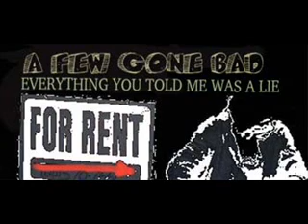Say Goodbye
A Few Gone Bad

Tell me the story when we use to be lovers
Hidning in the bed room
hiding  under the covers
the scary things in the dark and kept you afraid
and how you always needed to make some lemonade

like the time
i just didn't know
what to do with you
so i just fell down the stairs
and you came over
you came over
and you picked me back up
like you didn;t care

But i am wondering what i am doing wrong now
and this is how it's gonna be
We fight society
We brougt everything that we can dream
we find this world so at ease
and we just can't get bye

When we turn around and the clock keeps ticking
turn around and quit your bitching
i'm allright and that is just the way it is

Now tomorrow is just another day caught up inside you just need these words
to just you just need to get away
complications confrentations day this like you tired
don't you understand your falling down
it's just the way to life

Far away from broken doors
stand aside this burnt up world
hear those words like you don't care
standing up in an easy chair

burning down my place i rent
proving  down my ignorance
i burned myself and i don't know why
I just wanna say goodbye

i

I just wanna say goodbye no matter how hard you try

no matter how much you want to try

 just wanna
I just wanna Say
GOODBYE!
GOODBYE
GOODBYE
GOODBYE!